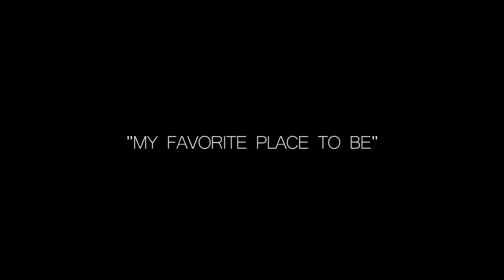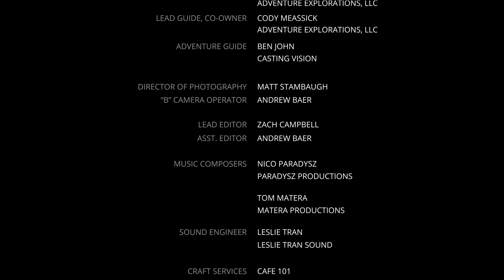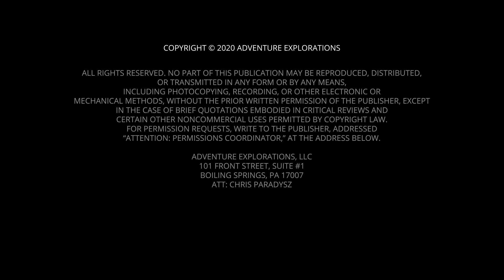For The First Time: Presented by Adventure Explorations Documentary Films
Set amidst the summer breeze and stunning Susquehanna River, a group of first-time paddlers set out on a journey of discovery. Filled with moments where nature always gives back more than you give her, they self-discover their humanity in ways they never knew they needed.

Follow us of Facebook & Instagram @adventureexplorations
documentary
nature doc
nature documentary
outdoors documentary
short film
short documentary
nature
nature film
outdoor film
self discovery
connect with nature
Susquehanna River
PA